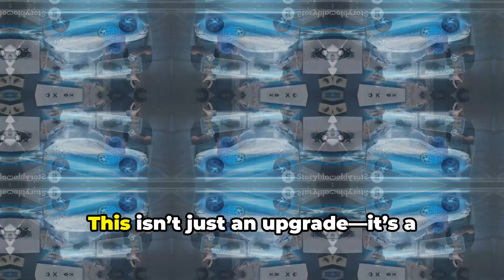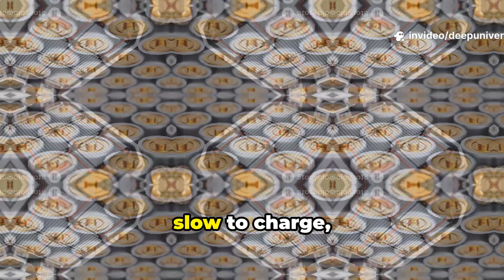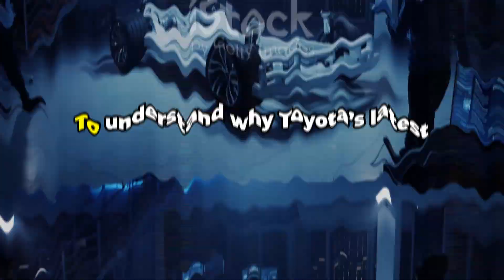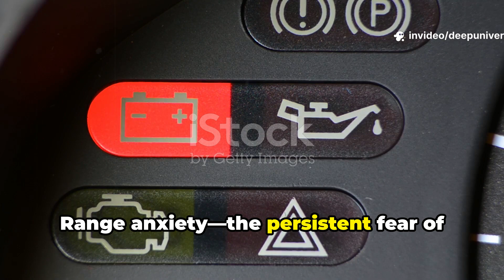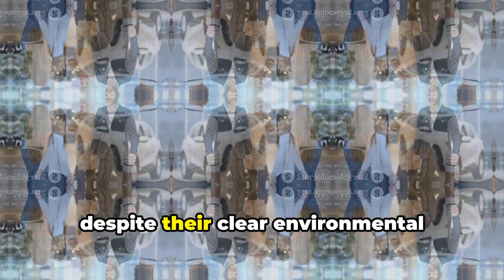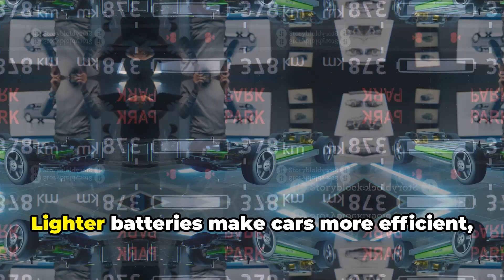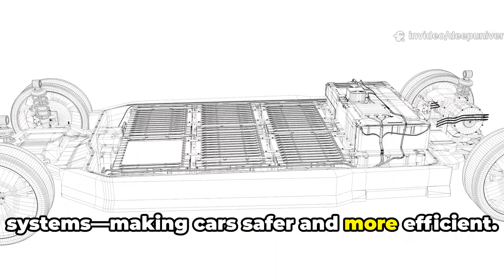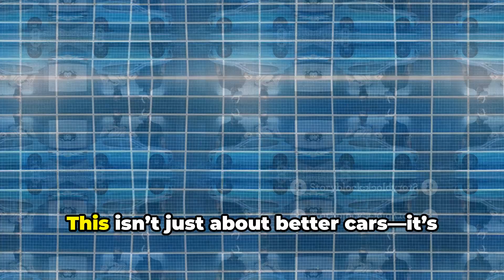Toyota’s Groundbreaking Solid-State Battery: The Secret to Solving Range Anxiety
Toyota has unveiled a revolutionary solid-state battery that could transform the EV industry forever. With significantly faster charging times and up to twice the range of traditional lithium-ion batteries, this innovation tackles one of the biggest obstacles to electric vehicle adoption: range anxiety. The compact design and improved safety features further cement its potential to lead the next generation of clean transportation. Engineers say this breakthrough could arrive in production vehicles sooner than expected. It’s a major leap toward a future of long-distance, worry-free electric driving.